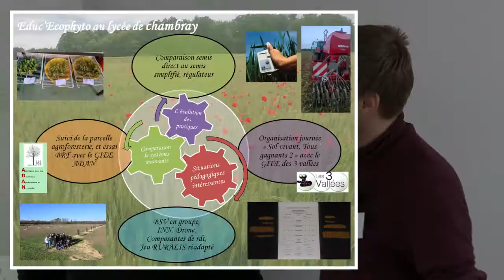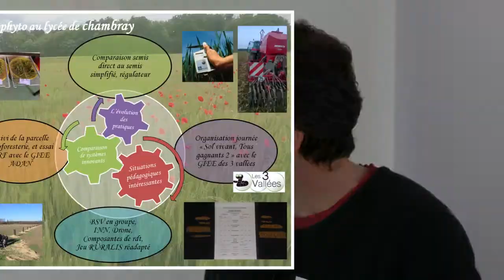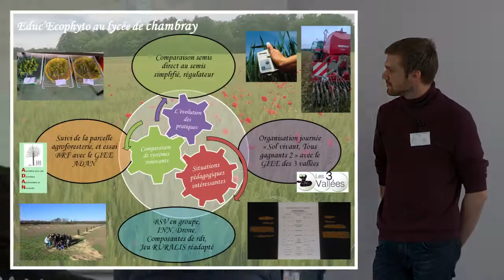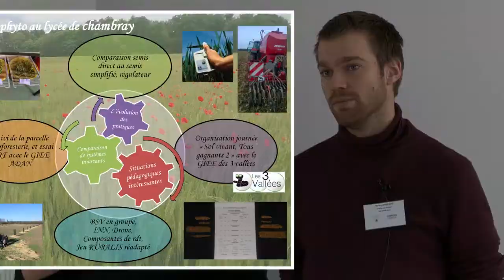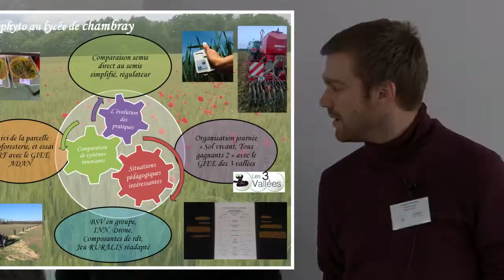Educ'Ecophyto EPLEFPA de l’Eure Chambray